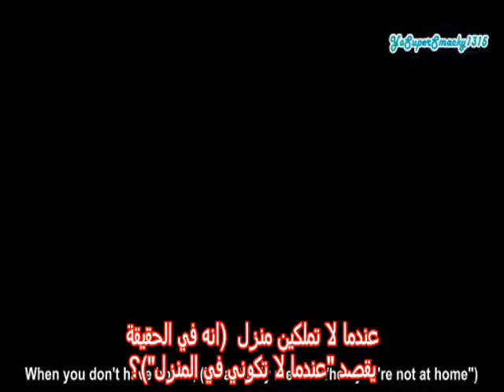العرض الخاص لحلقة كيونا في لقد تزوجنا - مترجم عربي